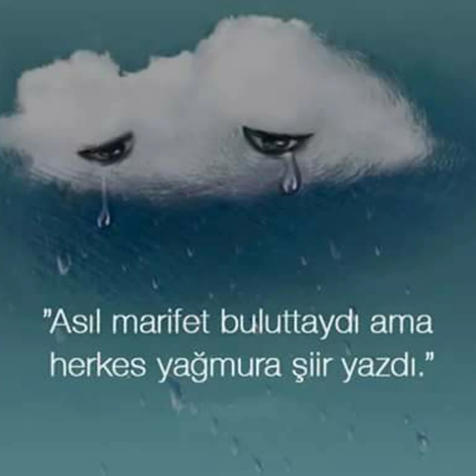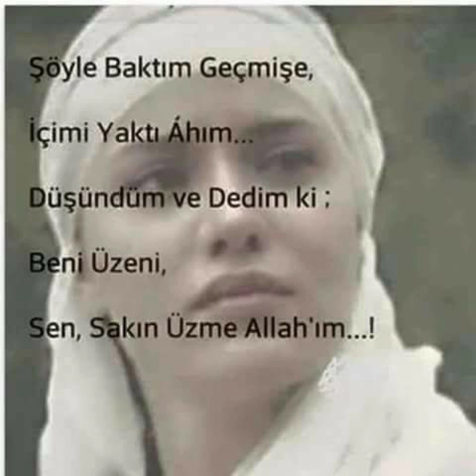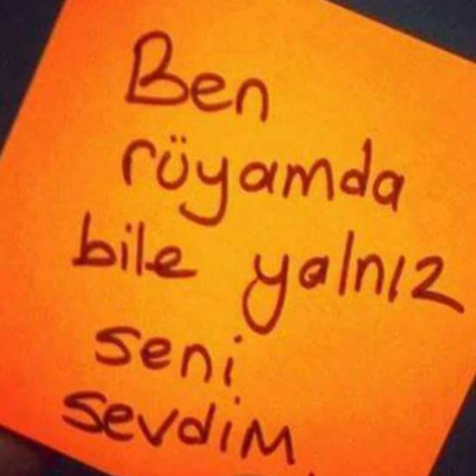Ben senin aşkınla yaşlanıyorum